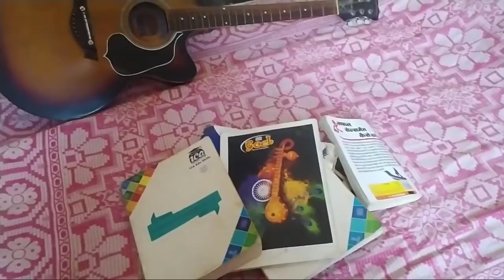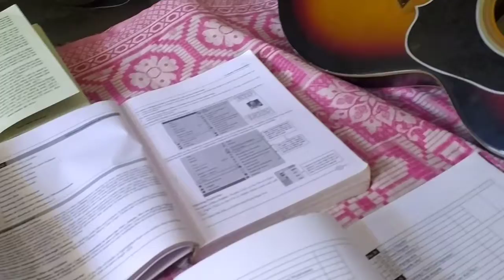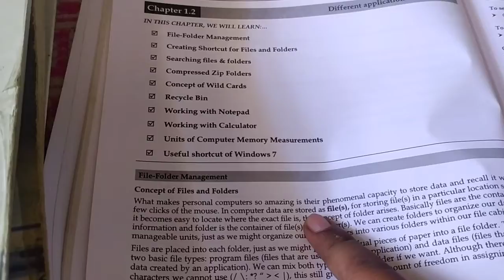preparing for exams//1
1 new blogs new video .carry on the upload videos